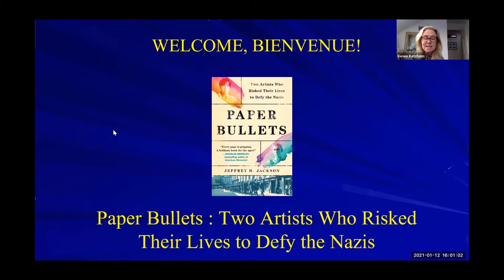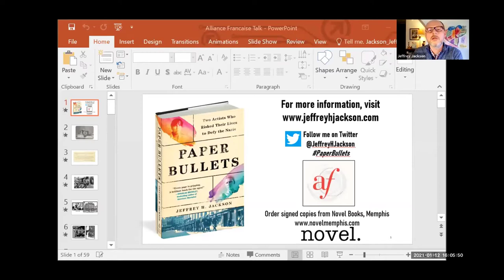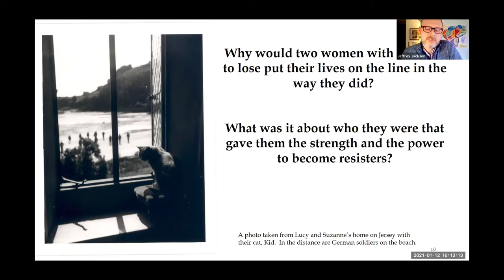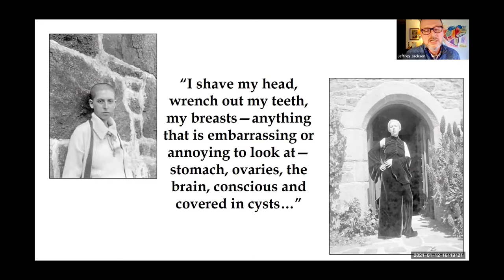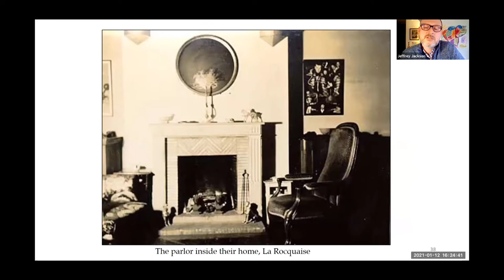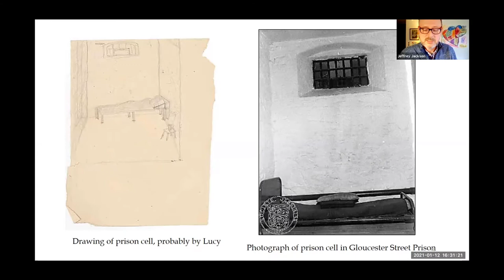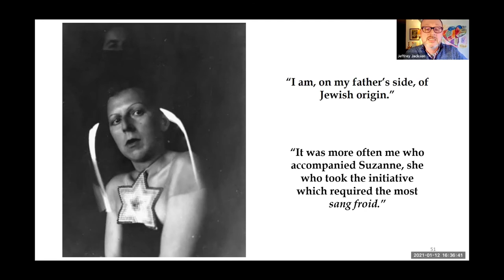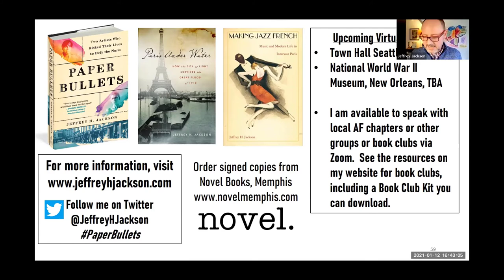Paper Bullets : Two Artists Who Risked Their Lives to Defy the Nazis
Author Jeffrey H. Jackson, an expert on European history and culture who teaches at Rhodes College in Memphis, TN, discusses his new book, Paper Bullets : Two Artists Who Risked Their Lives to Defy the Nazis.